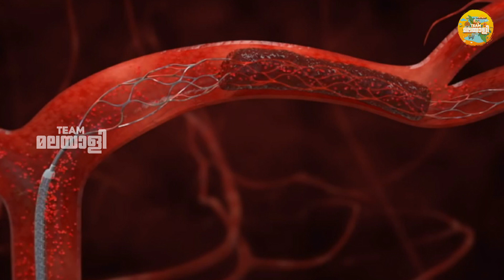സ്‌ട്രോക്ക് വന്നാല്‍ ശ്രദ്ധിക്കേണ്ടതും ചെയ്യേണ്ടതുമായ കാര്യങ്ങള്‍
Conceived by Team Malayali

 ANTI-PIRACY WARNING

This content is Copyrighted to Team Malayali. Legal action will be taken against those who violate the copyright of the same.

ANTI-PIRACY WARNING

🅒Team Malayali